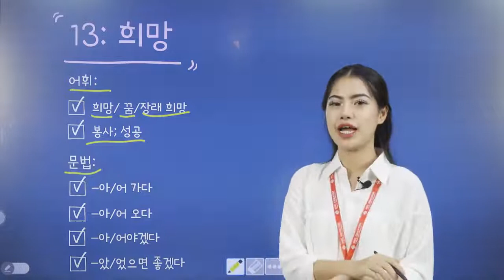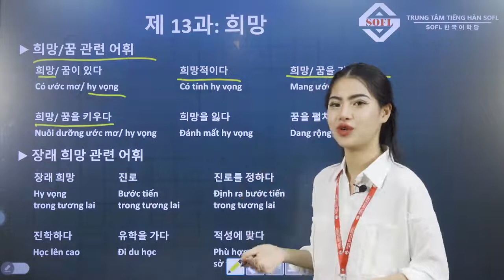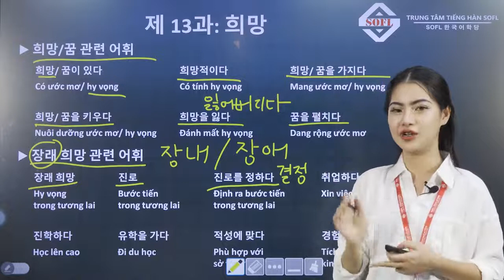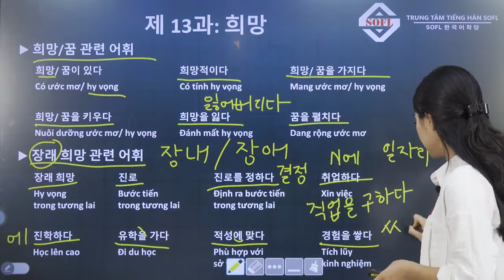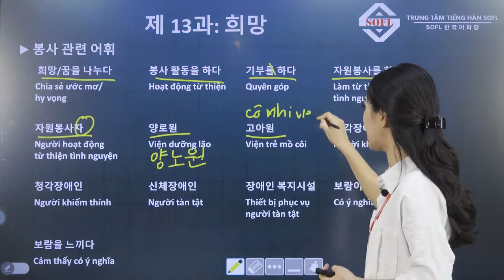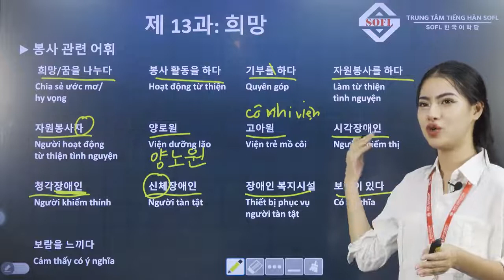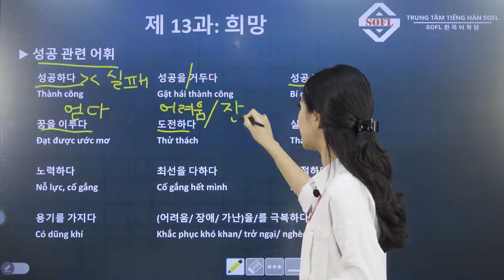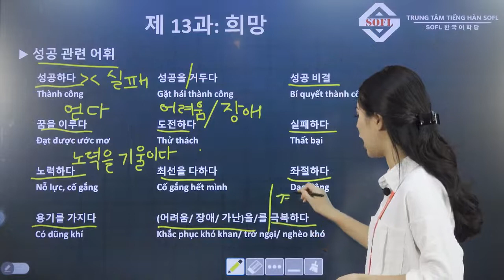[TOPIK3] Từ vựng tiếng Hàn trung cấp 3 - Bài 13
Tiếng Hàn SOFL - Học từ vựng tiếng Hàn trung cấp TOPIK 3 bài 13 - Chủ đề: "Hi vọng"
Trung tâm tiếng Hàn SOFL
👉🏻 Hệ thống cơ sở:
CS1: Số 365 Phố Vọng – Đồng Tâm – Hai Bà Trưng – Hà Nội
CS2: Số 44 Trần Vỹ - Mai Dịch - Cầu giấy – Hà Nội
CS3: Số 6 Ngõ 250 Nguyễn Xiển – Thanh Xuân – Hà Nội
CS4: Số 516 Nguyễn Văn Cừ - Gia Thụy – Long Biên – Hà Nội
CS5: Số 145 Nguyễn Chí Thanh, Phường 9, Quận 5, HCM
CS6: Số 135/53 Nguyễn Hữu Cảnh – Phường 22 – Q. Bình Thạnh- Tp. HCM
CS7: Số 6 Đường số 4 – P. Linh Chiểu – Q. Thủ Đức – Tp. HCM
CS8: Số 52 Đường Vân Giang, Phường Vân Giang, Tp. Ninh Bình
Hy vọng mỗi video của chúng tôi sẽ giúp bạn có thêm được nhiều kiến thức cũng như động lực trong con đường chinh phục tiếng Hàn.